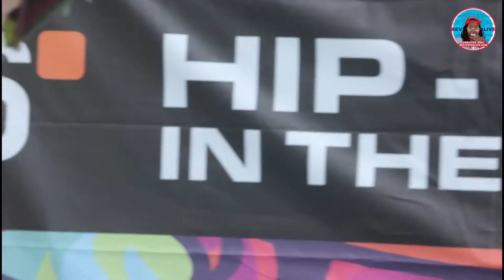MORE CULTURE! REAL MUSIC! REAL HIP-HOP! GRAFFITI! Black Soul Summer Hip-Hop In The Park Edition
EVENT RECAP: The 3rd installment of the free music festival series is the inaugural Hip-Hop in the Park Festival presented by @tameartz. This event went down Sunday, August 21st.

Check out a recap of a full day of celebrating the elements of Hip-Hop past, present, and future. Amazing food, drinks, and vendors all live on the Parkway in the Oval in the city of Philadelphia.

Live on Philly's WJYN 98.5 FM @98.5uptown with host P.O.C.

Video: @exhibitaartdesign